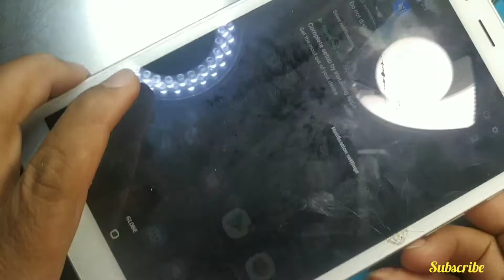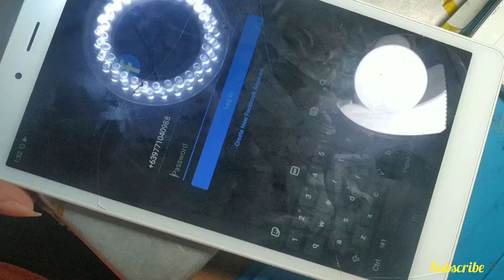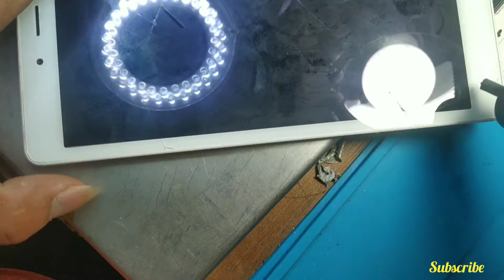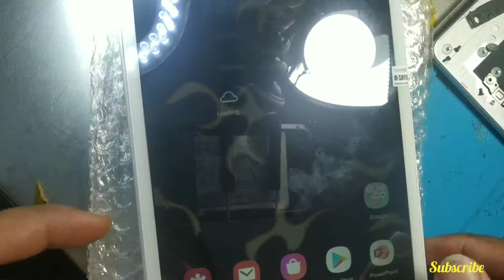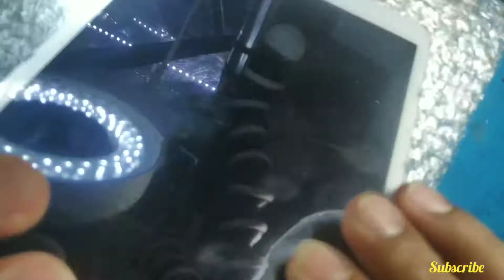how to repair cellphone android how to replace new LCD screen tips tutorial solution